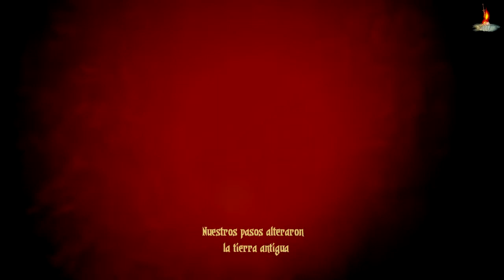Darkest Dungeon Capitulo 1 : Toma de contacto con la oscuridad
Un saludo compañeros :))